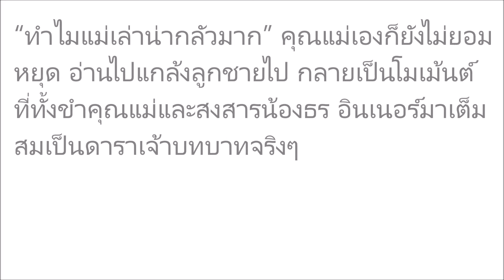ขำและสงสาร กิ๊ก สุวัจนี อ่านนิทานเรื่องผี อินเนอร์มาเต็มจนลูกร้องไห้